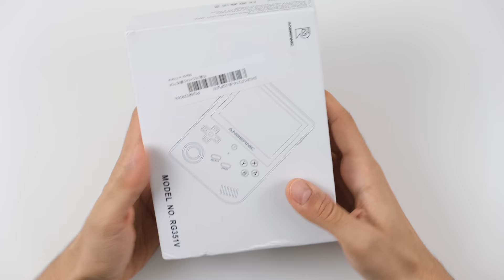ÇİN'DEN ALDIĞIM EN İYİ OYUN KONSOLU (Anbernic RG351V)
Ben Furkan Akman , Çin'den aldığım retro oyun konsolu Anbernic RG351V 'nin kutu açılışı ve ürün incelemesini yaptım. Detaylar videoda, iyi seyirler.